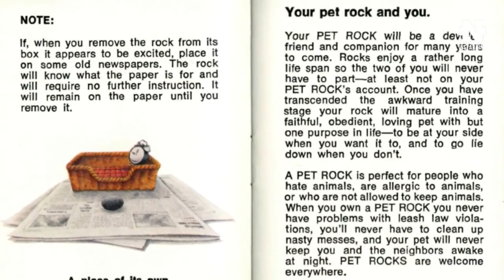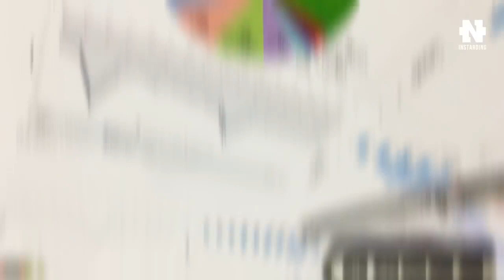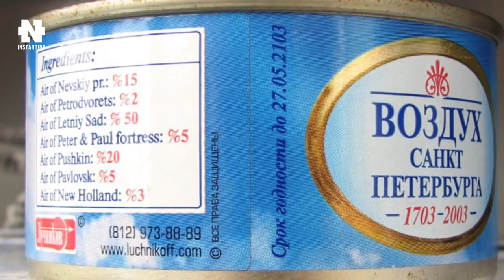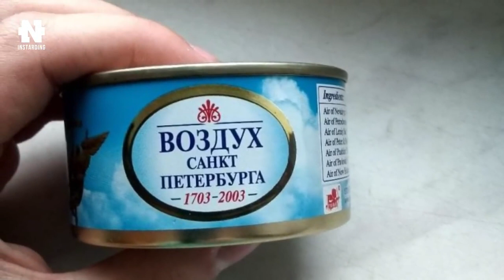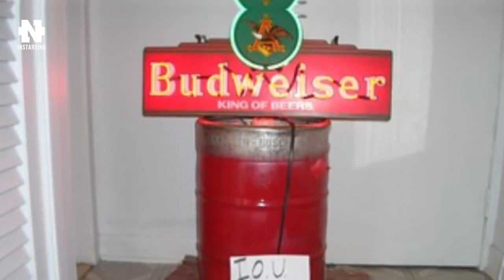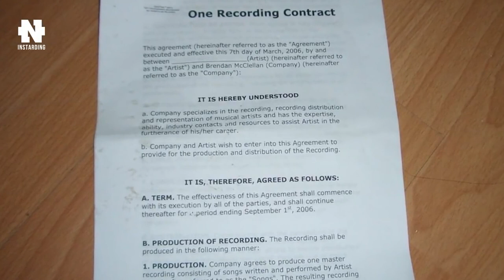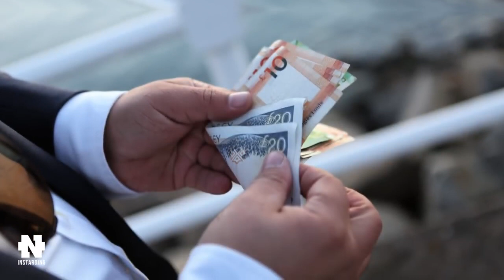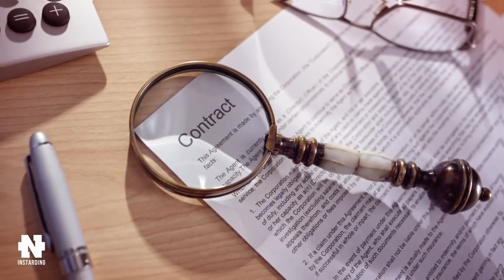5 ЛЮДЕЙ, СДЕЛАВШИХ ДЕНЬГИ ИЗ ВОЗДУХА! Ты Охренеешь от Этих Историй! Смотреть до конца! PART 2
Как сделать миллионы из воздуха? Смотри и учись!

🔴 ХОТИТЕ ЗАРАБАТЫВАТЬ $$$ на YouTube??? ЛУЧШИЙ КУРС по YOUTUBE всего за 299 руб.

ПОЛУЧАЙТЕ $10000 КАЖДЫЙ МЕСЯЦ. 7 Способов Как Заработать Деньги в Интернете! Деньги Есть! $$$

★ СМОТРИТЕ ПО ТЕМЕ

★ ЗАБИРАЙ $100 КАЖДЫЙ ДЕНЬ с ЮТУБ без создания ВИДЕО. Как заработать деньги в интернете без вложений

★ $150 в ДЕНЬ ЗАБИРАЙ с ЮТУБ без МОНЕТИЗАЦИИ и СЪЕМКИ ВИДЕО. Как заработать деньги в интернете

★ 5 ИДЕЙ КАК ЗАРАБОТАТЬ БОЛЬШИЕ ДЕНЬГИ на ютуб не снимаясь в видео! Разбор примеров без вложений

Деньги есть! © — это еженедельный ютуб сериал, происходящий в реальном времени. Меня зовут Чередников Игорь и я зарабатываю деньги в интернете! В каждом видео рассматриваю новые способ заработка. Оставляю ссылку на проекты в описании.